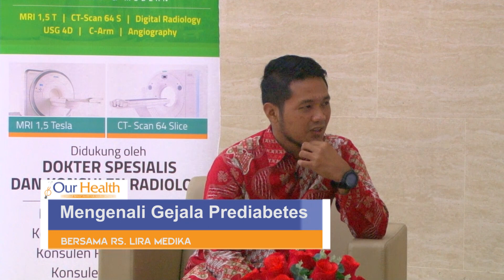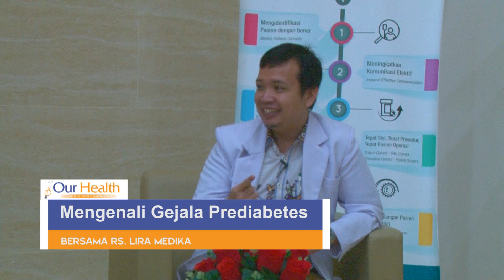Mengenal Gejala Prediabetes (part 2)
Prediabetes merupakan peringatan awal dari penyakit diabetes. Kondisi ini terjadi ketika kadar gula darah mulai melebihi batas normal, namun belum terlalu tinggi untuk dapat dikategorikan sebagai penyakit diabetes.

Kalau tidak segera diantisipasi, kondisi prediabetes bisa menjadi diabetes yang sangat rawan terhadap komplikasi berbagai penyakit berbahaya seperti penyakit jantung, pembuluh darah, ginjal, saraf, dan mata. Itu sebabnya, kenali tanda-tanda awal prediabetes sejak dini untuk mengurangi risiko terkena diabetes sepenuhnya.